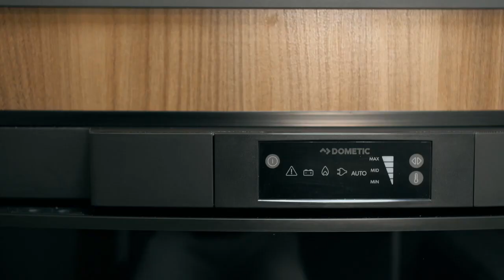Günlük Çekme Karavan Kiralama Fiyatları Kiralık Motokaravan En Ucuz Uygun Ne Kadar Kaç TL?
Günlük çekme karavan kiralama fiyatları kiralık motorkaravan en ucuz uygun ne kadar kaç tl? En iyi karavan markaları modelleri firmaları kamp yerleri yorumlar tavsiyeler öneriler şikayetler.
Karavan ile yapılan geziler ve turlar diğer gezi ve turlara oranla hem daha ucuz hemde daha zevkli ve eğlencelidir. Zira karavanlar size istediğiniz yerde durma, mola verme, istediğiniz yerde konaklama uyuma ve uyanma olanağı sağlar.
Ayrıca karavanla gezenler büyük bir otel ve restaurantta yemek yeme masrafından'da kurtulurlar.

Karavan kiraladığımız iller ve ilçeler önemli turistik merkezler;
Karabük Çankırı Kütahya Hakkâri Adapazarı Rize Adana Bodrum Yumurtalık İskenderun Manisa Uzungöl Adıyaman Maraş Zonguldak İzmir Afyonkarahisar Kahramanmaraş Bingöl Tunceli Siirt Palandöken Akyaka Sarıgerme Urfa Fethiye Çeşme Aydıncık Ardahan  Balıkesir Afyon Artvin Olimpos Gökçeada Tekirdağ Gümüşhane Kınık Üçağız Datça Kırşehir Çıralı Mardin Adrasan Konyaaltı Muş Diyarbakır Pamukkale Erzurum Ağrı Trabzon Karaburun Kalkan Şırnak Anamur Davutlar İzmit Side Malatya Bursa Samandağ Marmaris Örnekköy Göcek Boğazkent Gümüldür Eskişehir Göreme Demre Gökova Dalaman Antep Geyikli Hatay Niğde Kale Bozyazı Özdere Mersin Burdur Sığacık Şanlıurfa Foça Kaş Altınkum Kayseri Patara Giresun Gazipaşa Aksaray Edirne Yedigöller Karaman Manavgat Kaleiçi Erzincan Şile Kundu Belek Kırklareli Ağva Kartalkaya Elâzığ Iğdır Osmaniye Silifke Bozcaada Güzelçamlı Tokat Samsun Kırıkkale Akbük Didim Uludağ Aydın Muğla Bilecik Kilis Dikili Sinop Sivas Bitlis Sakarya Denizli Köyceğiz Alanya Uşak Sarıkamış Antalya Ürgüp Olympos Gaziantep Altınoluk Yalova Kumluca Nevşehir Balçova Ordu Erdemli Amasya Antakya Bayburt Bartın Van Kuşadası Bolu Yozgat Ayvalık İstanbul Kastamonu Ankara Batman Çorum Arsuz Ölüdeniz Konya Isparta Finike Akçay Antalya Kars Düzce Çanakkale Taşucu Kapadokya Örnekköy Lara Kemer Alaçatı Kocaeli Amasra